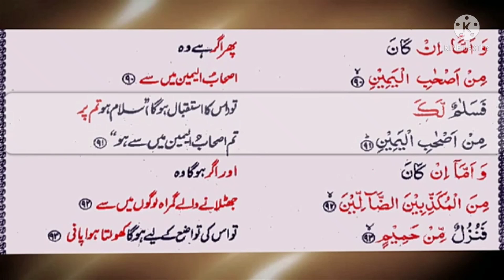K1 Serial. Khatm e Nabuwat. P1005 Serial. Ayats 90-91. Surah Al Waqiah.